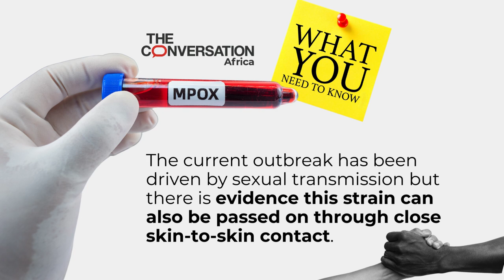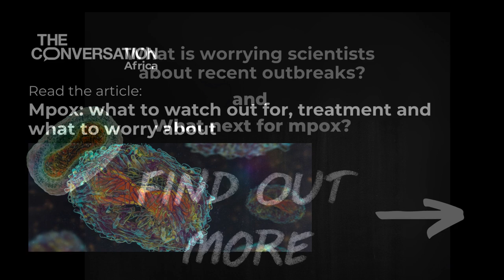Mpox: what to watch out for, treatment and what to worry about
The new strain of the mpox virus is spreading quickly along the eastern border of the Democratic Republic of Congo and is “the most dangerous yet”, says the World Health Organization. The current outbreak has been driven by sexual transmission but there is evidence this strain can also be passed on through close skin-to-skin contact. Those now being infected include schoolchildren, healthcare workers and entire households.

Meanwhile, in South Africa, an outbreak has killed three people so far. Border authorities are screening travellers into and out of the country. Virologist Cheryl Walter explains the history of mpox, the symptoms and why we should be worried about virulent virus mutations.